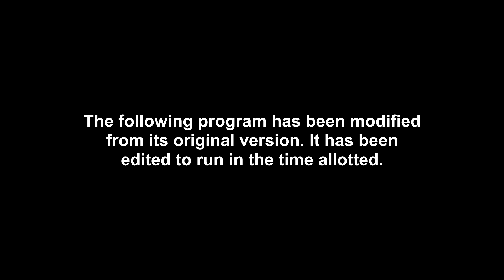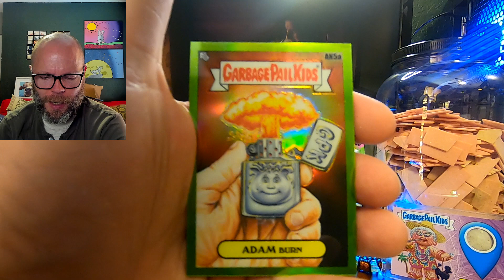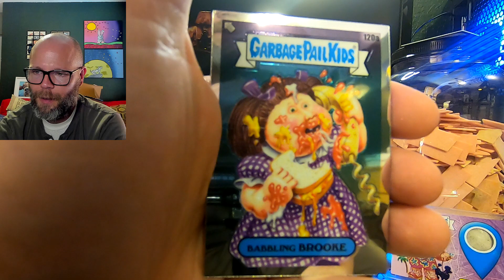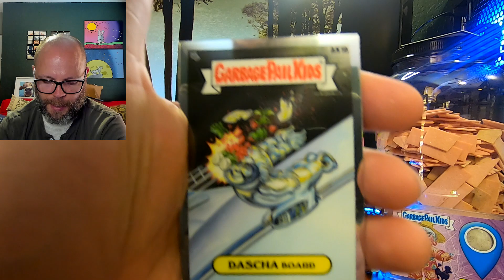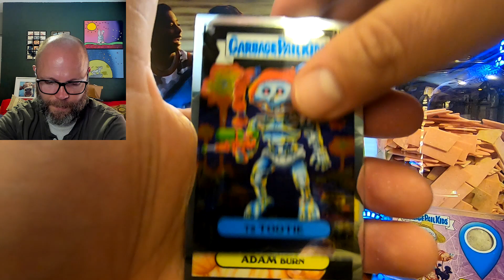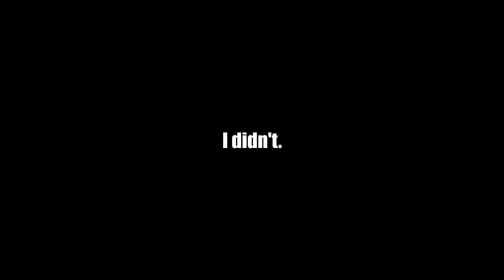Crazy Chrome Series 3 Blaster Box Opening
In this video, I open a 2020 Garbage Pail Kids Chrome Series 3 blaster box. Something amazing happens.